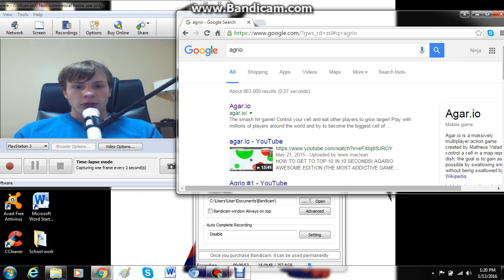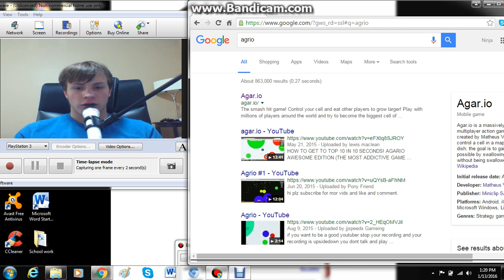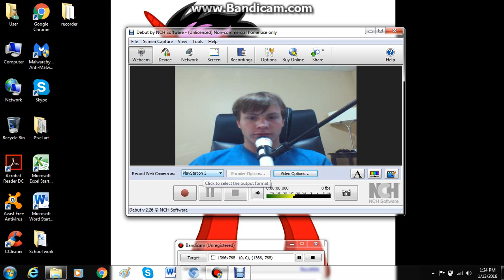First time on screen using Bandicam. playing Agar.io